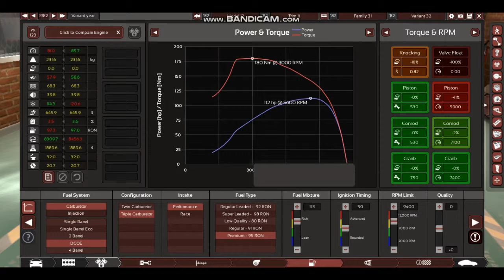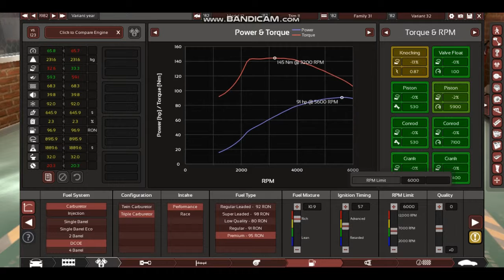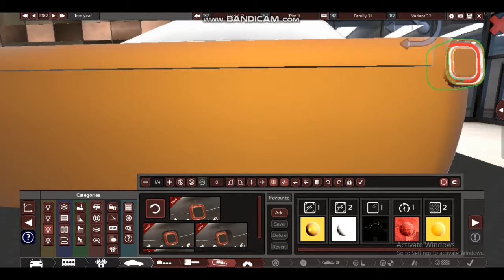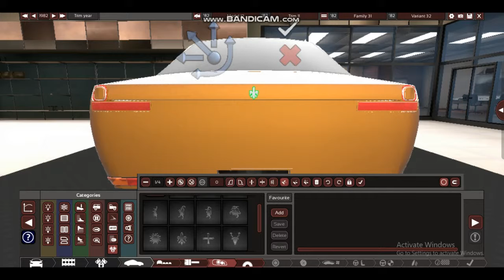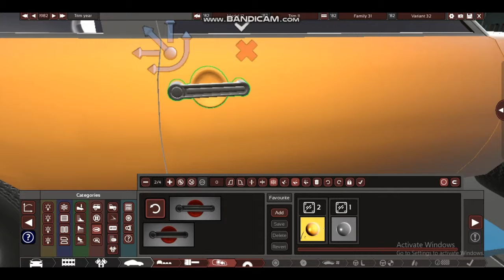Eco-Friendly Boxer 6? | Automation/BeamNG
I attempt to make a good Boxer 6...and fail. Again.